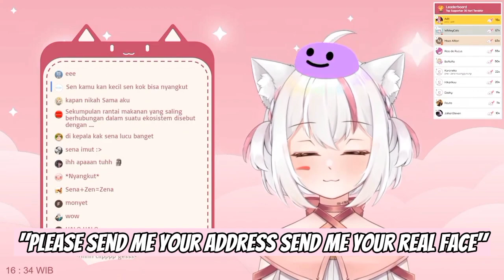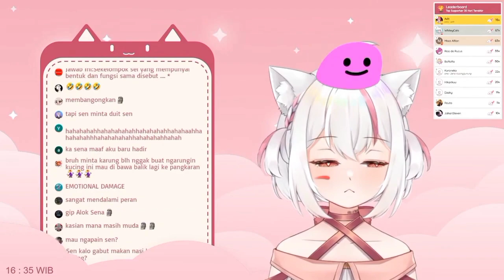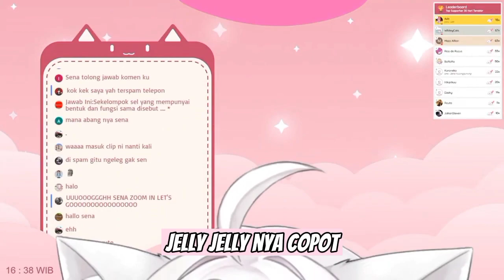Sena diTeror Nomer WA dan Alamat Rumah - [Nekoyama Sena]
Nekoyama Sena membuat Video terbarunya, di Stream itu, Sena melakukan Stream Santai yaitu mengobrol bersama para Viewersnya dan bercerita banyak tentang dia dan kegiatan untuk kedepannya, ayo tonton Video terbaru Nekoyama Sena link Video aku cantumin itu dibawah tapi kalian harus Lek dan Ser video ini biar Channel ini bisa terlihat oleh orang dalam Pencarian Yutup :)
Source Video: -